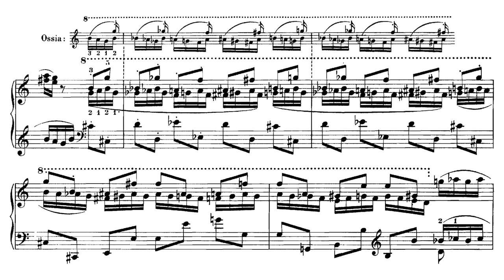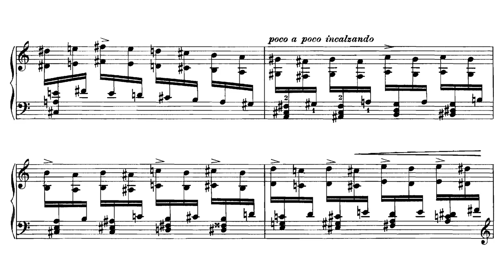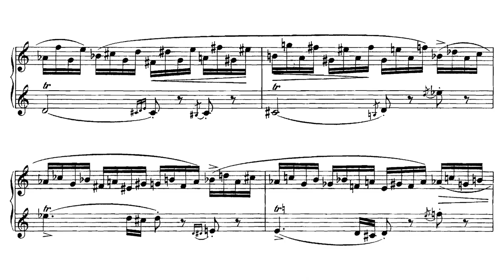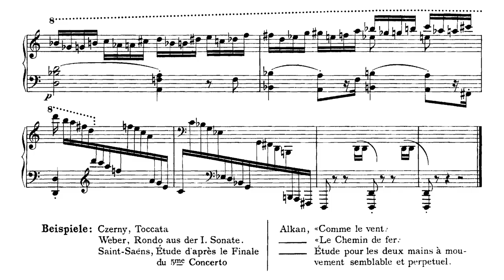Ferruccio Busoni - Perpetuum mobile, BV 293 (Egon Petri)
Ferruccio Busoni (1 April 1866 – 27 July 1924) was an Italian composer, pianist, conductor, editor, writer, and teacher. His international career and reputation led him to work closely with many of the leading musicians, artists and literary figures of his time, and he was a sought-after keyboard instructor and a teacher of composition.

 From an early age, Busoni was an outstanding if sometimes controversial pianist. He studied at the Vienna Conservatory and then with Wilhelm Mayer and Carl Reinecke. After brief periods teaching in Helsinki, Boston, and Moscow, he devoted himself to composing, teaching, and touring as a virtuoso pianist in Europe and the United States. His writings on music were influential, and covered not only aesthetics but considerations of microtones and other innovative topics. He was based in Berlin from 1894 but spent much of World War I in Switzerland.

 He began composing in his early years in a late romantic style, but after 1907, when he published his Sketch of a New Esthetic of Music, he developed a more individual style, often with elements of atonality. His visits to America led to interest in North American indigenous tribal melodies which were reflected in some of his works. His compositions include works for piano, among them a monumental Piano Concerto, and transcriptions of the works of others, notably Johann Sebastian Bach (published as the Bach-Busoni Editions). He also wrote chamber music, vocal and orchestral works, and operas—one of which, Doktor Faust, he left unfinished when he died, in Berlin, at the age of 58.